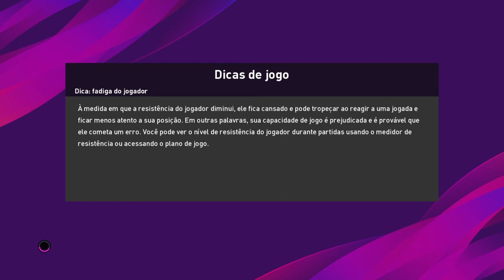San Lorenzo x Universidad Chile ao vivo / copa libertadoes / 2ª partida / 17/03/2021